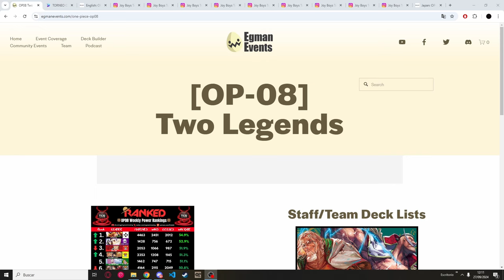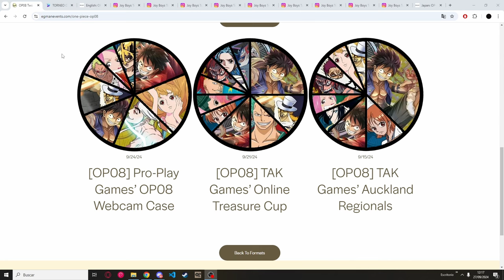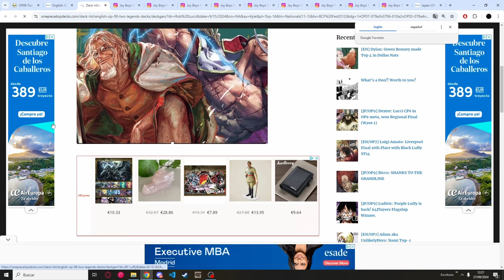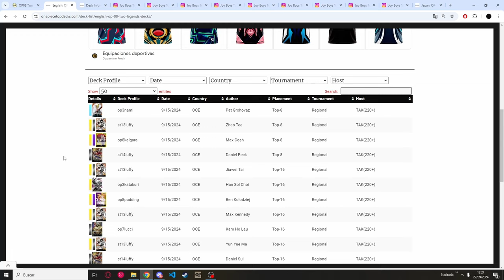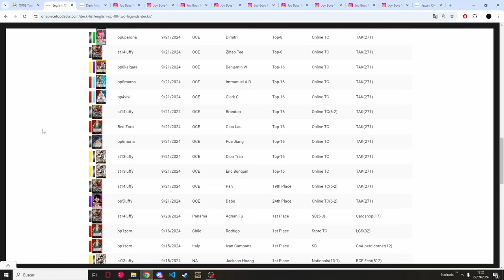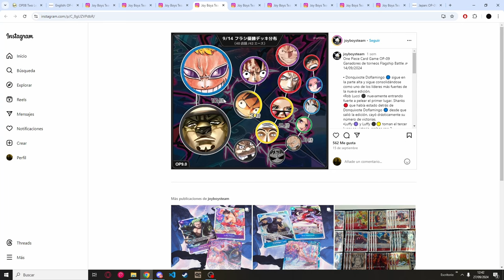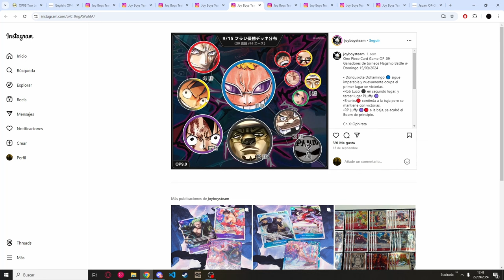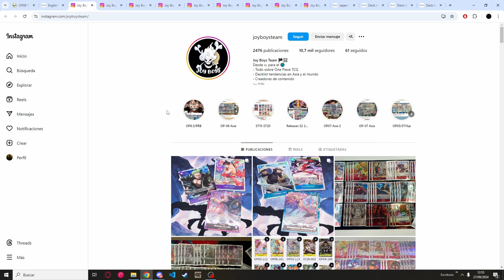ANALISIS DEL META DE OP08 EN OCCIDENTE Y OP09 EN ASIA CON @KyoTCG720 | ONE PIECE TCG EN ESPAÑOL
Video analizando el meta que estamos viendo en el inicio de Op08 en occidente y de Op09 en Asía.